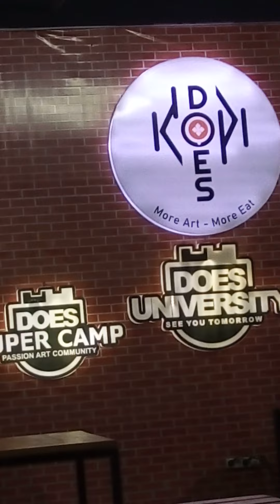HATI-HATI DI JALAN--TULUS (NAYLA COVER) (DOES KOPI)